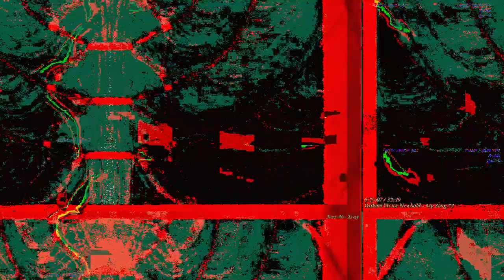[EPILEPSY WARNING] Movie 23 03 17 09h13m29s *Photosensitivity Warning*